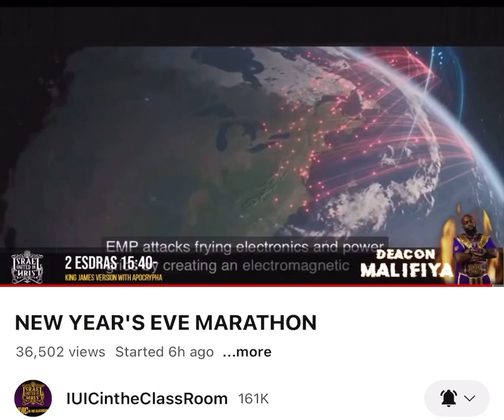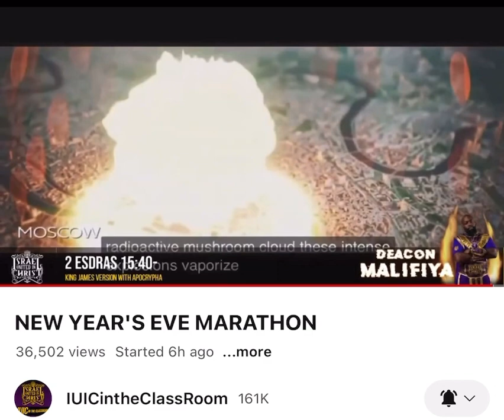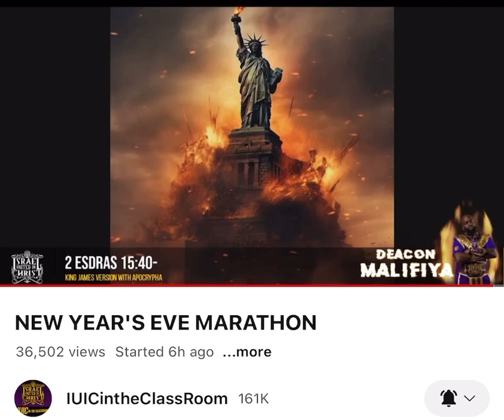Destruction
2 Esdras 15:40 The great and mighty clouds shall be puffed up full of wrath, and the star, that they may make all the earth afraid, and them that dwell therein; and they shall pour out over every high and eminent place an horrible star,
2 Esdras 15:41 Fire, and hail, and flying swords, and many waters, that all fields may be full, and all rivers, with the abundance of great waters.
2 Esdras 15:42 And they shall break down the cities and walls, mountains and hills, trees of the wood, and grass of the meadows, and their corn.
2 Esdras 15:43 And they shall go stedfastly unto Babylon, and make her afraid.